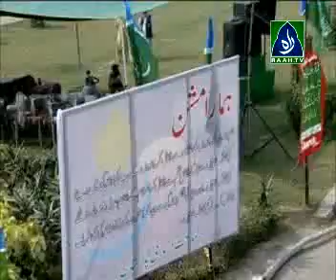Ijtima-e-Aam Last Section Minar-e-Pakistan 24-25-26 Oct 08 part 5